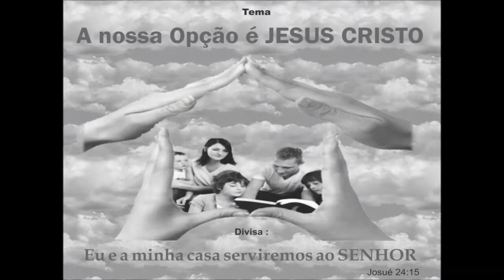IB Redonda 30 Anos - Dia 29 Parte 04/06